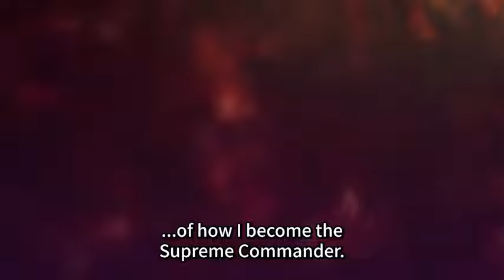Kyouka caught Tenka with Yuuki, Kyouka get Jealous || Chained Solider Episode 12 English Sub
Anime:
Chained Soldier Episode 12 English Sub
Mato Seihei no Slave Episode 12 English Sub